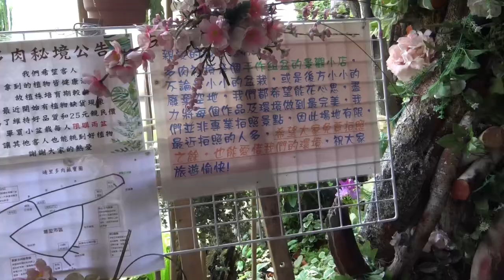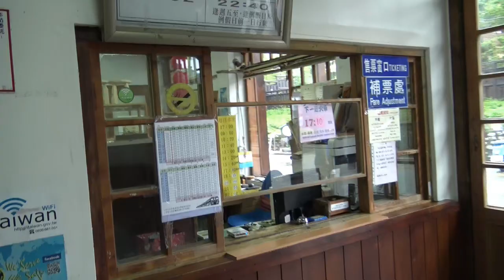20190601 南投A埔里水里路殼民宿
20190601 南投A埔里水里路殼民宿